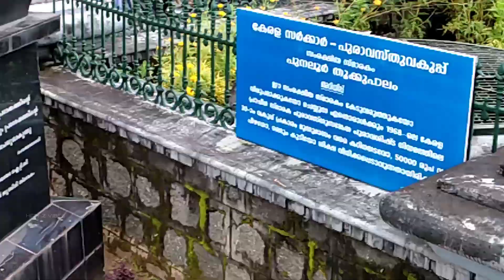6 ആനകളെ കയറ്റി ശക്തി തെളിയിച്ച പാലം | കൊല്ലൻ്റെ ബുദ്ധി | Punalur Suspension bridge#hephzvibes 😍😍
6 ആനകളെ കയറ്റി ശക്തി തെളിയിച്ച പാലം | കൊല്ലൻ്റെ ബുദ്ധി | First motorable bridge in South India 😍❤️😘